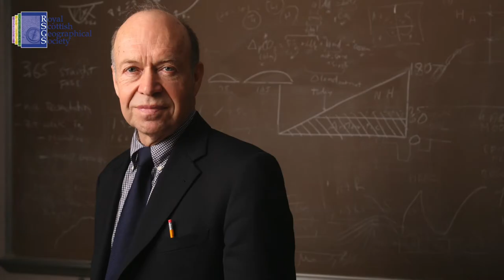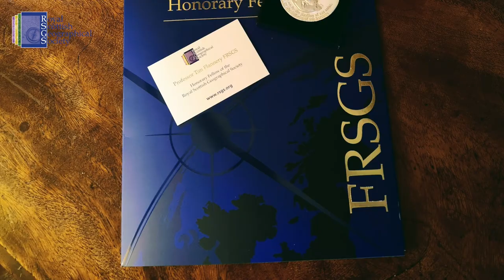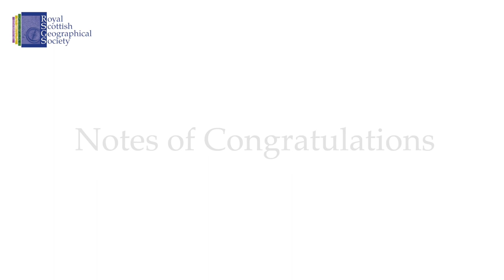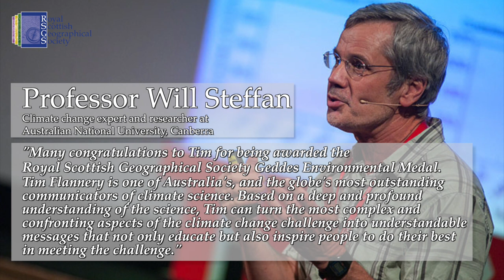Tim Flannery | Geddes Environment Medal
In April 2021, we were delighted to hold an evening of conversation with Professor Tim Flannery, an internationally acclaimed scientist, explorer and conservationist, and one of Australia's leading and award-winning writers on climate change.

This special event, hosted by Professor Iain Stewart and Dr Vanessa Collingridge, was in celebration of Professor Flannery being awarded the prestigious RSGS Geddes Environment Medal.